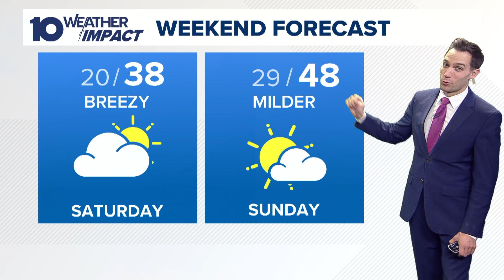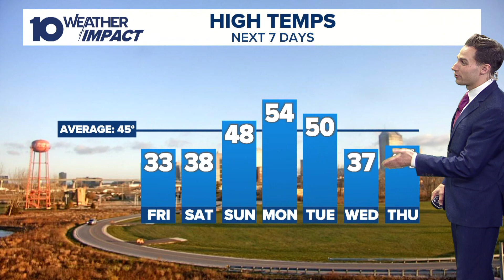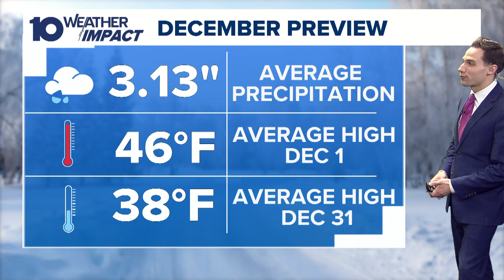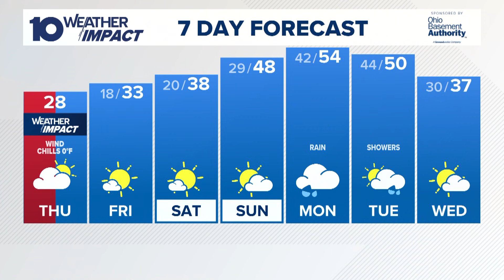The 10 WEATHER IMPACT Show | Dec. 5, 2024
Meteorologist Dylan Robichaud shares all things weather! Today's topics: the weekend forecast; the winter solstice explained; temps above average the next two weeks.